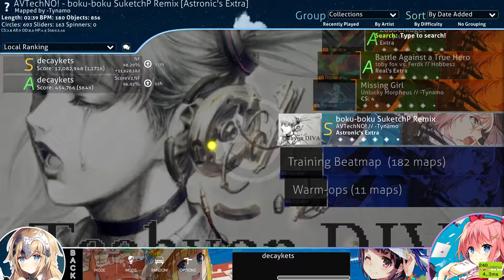Anxiety inducer part 1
OMAT Quarterfinal NM2